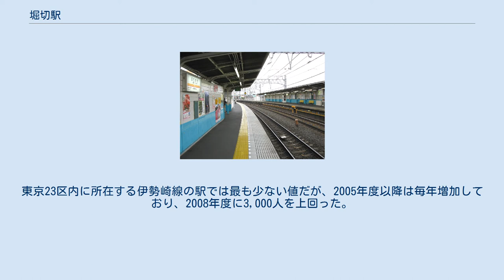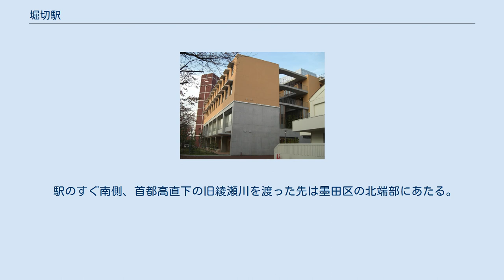堀切駅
東口（2014年3月） ホーム（2009年4月） 堀切駅（ほりきりえき）は、東京都足立区千住曙町にある、東武鉄道伊勢崎線の駅。
「東武スカイツリーライン」の愛称区間に含まれている。
駅番号はTS 07。
10両編成分の有効長を持つホームは曲線上にあり、車内アナウンスでは「列車との間が広く開いている箇所がある」との注意がなされる。
 駅構内はカーブしており、通過列車は制限75km/hの速度制限を受ける。
 上下線で改札は別となっており、各ホーム間の移動は改札外部の跨線橋を経由する必要がある。
この跨線橋部分にエスカレーター・エレベーターは設置されていない。
また、上り線の改札口は都道449号が通る荒川の堤防に隣接している。
 駅のすぐ南側に旧綾瀬川の隅田水門がある。
 2020年度の1日平均乗降人員は2,755人である。
東京23区内に所在する伊勢崎線の駅では最も少ない値だが、2005年度以降は毎年増加しており、2008年度に3,000人を上回った。
 東京未来大学 旧・足立区立第二中学校 駅名の「堀切」は、荒川放水路と綾瀬川を挟んだ対岸の葛飾区側の地名である。
かつては地続きであったが、荒川放水路の掘削に伴い分断された。
葛飾区堀切にある京成本線の堀切菖蒲園駅は、徒歩で20分程離れている。
 駅のすぐ南側、首都高直下の旧綾瀬川を渡った先は墨田区の北端部にあたる。
 周辺はテレビドラマ『3年B組金八先生』(TBS) などの桜中学シリーズや『親子ゲーム』(TBS)、『パパと呼ばないで』（日本テレビ）、映画『東京物語』『の・ようなもの』のロケ地でもある。